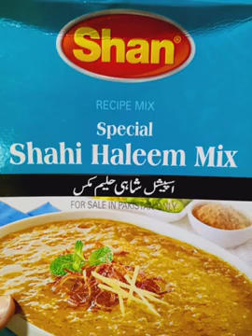Homemade Haleem Recipe Daleem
Haleem Recipe